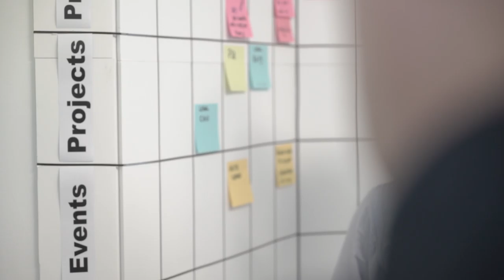Free Stock Footage